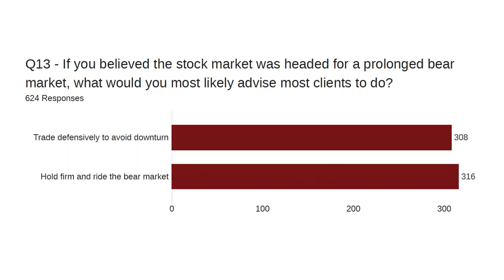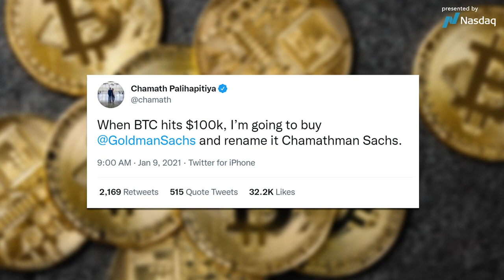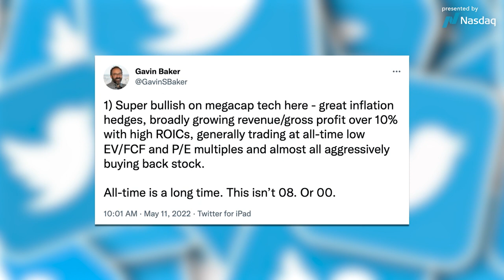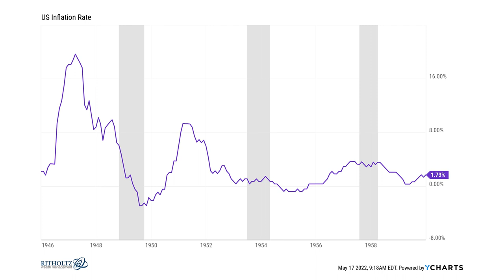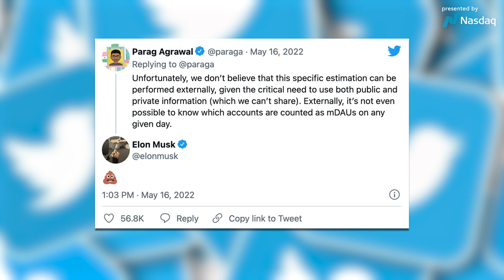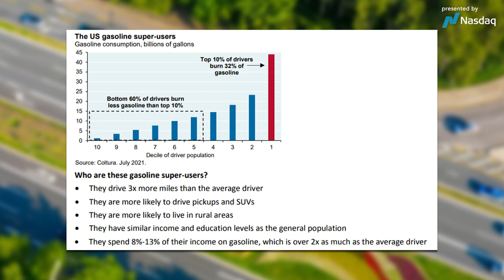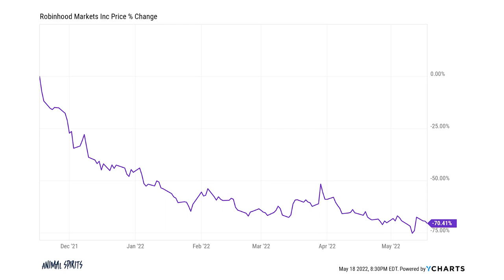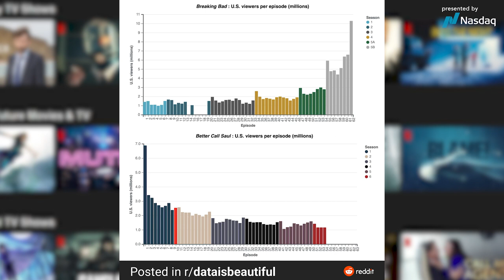Obvious Signs of the Top | Animal Spirits 257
On episode 257 of Animal Spirits, Michael Batnick and Ben Carlson discuss why markets are so confusing right now, the different kinds of recessions, inflation expectations, how to survive a bear market, the best movie sequels ever, and much more!